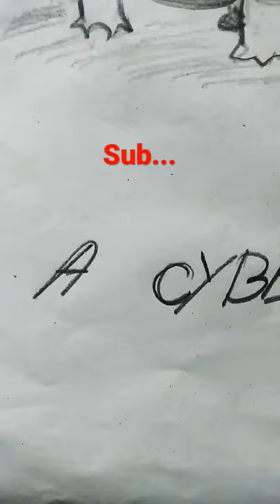How to draw a baby tortoise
How to draw cute tortoise | ababy tortoise painting

realistic tortoise
tortoise painting
a cyber art
cyber art
tortoise painting by a cyber art